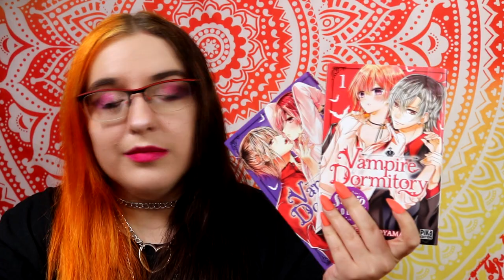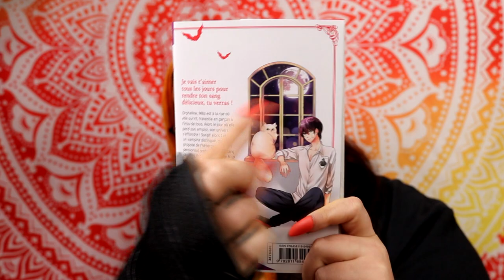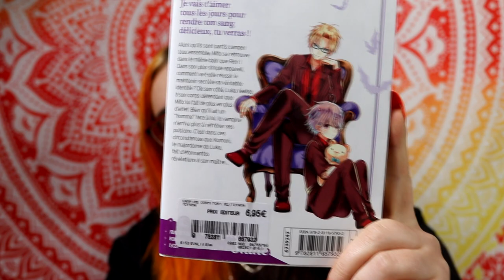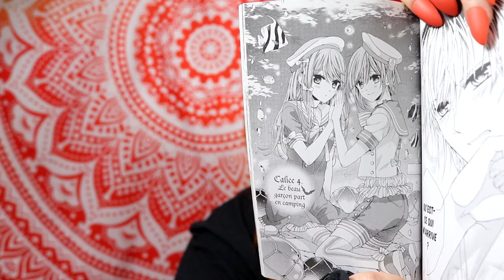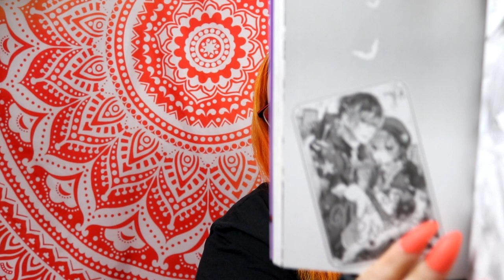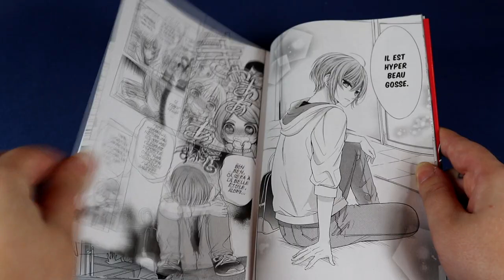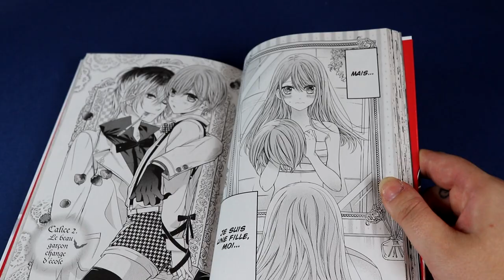[Crash Test] Vampire Dormitory (shojo// éditions Pika)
Résumé
Orpheline, Mito est à la rue où elle survit, travestie en garçon à l’insu de tous. Alors le jour où elle perd son emploi, son univers s’effondre ! Surgit alors Luka, un vampire distingué, qui lui propose de l’héberger dans son pensionnat contre un don de sang régulier. Problème : comme Mito n’a jamais connu l’amour, son sang est infect… Mais Luka, que les filles dégoûtent, refuse d’abandonner pour si peu et compte bien résoudre le problème de Mito à grand renfort d’affection ! Si Mito veut garder un toit sur la tête, il va donc lui falloir préserver son secret à tout prix…